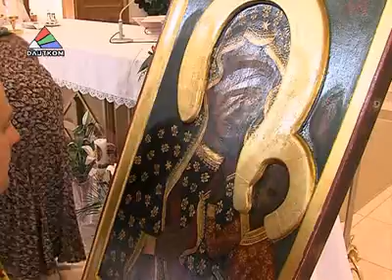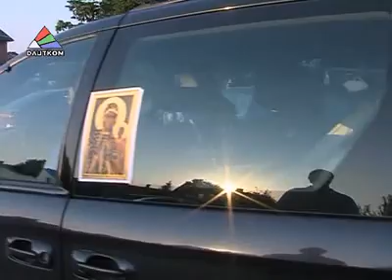"На волнах Даугавы" - выпуск 469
Это программы о жизни польской общины Латвии, участии поляков в фестивалях, документировании польских следов на земле Латгальской. Кроме фольклора, который в основном представляют хоры и ансамбли песни и танца, мы постараемся познакомить жителей Латвии с историческими событиями и личностями, связанными с Инфлянтами Польскими.